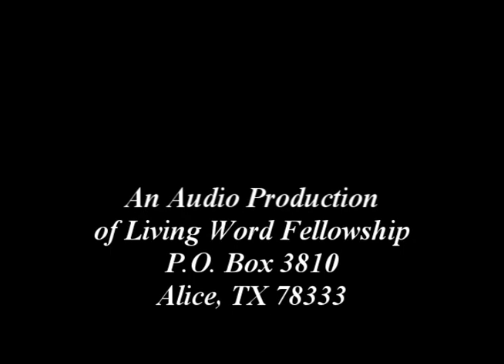'Two Harvests' Revelation 14:14-20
There will be two harvest: the harvest of the righteous and the harvest of the wicked. NO ONE wants to be a part of the second group! Holy Spirit gave me much insight into this passage for which I am very grateful.